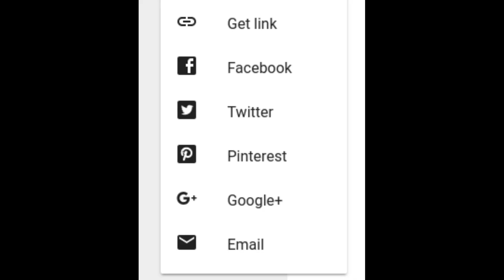SALMOS 66 1¡Griten alabanzas alegres a Dios todos los habitantes de la tierra!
′′ Estando justificados por la fe, tenemos paz con Dios por medio de nuestro Señor Jesucristo." Romanos 5:1

1 Crónicas 16:23-31
23 Cantad al SEÑOR, toda la tierra; proclamad de día en día las buenas nuevas de su salvación
24 Contad su gloria entre las naciones, sus maravillas entre todos los pueblos.
25 Porque grande es el SEÑOR, y muy digno de ser alabado; temible es El también sobre todos los dioses.
26 Porque
27 Gloria y majestad están delante de El; poder y alegría en su morada.
28 Tributad al SEÑOR, oh familias de los pueblos, tributad al SEÑOR gloria y poder.
29 Tributad al SEÑOR la gloria debida a su nombre; traed ofrenda, y venid delante de El; adorad al SEÑOR en la majestad de la santidad.
30 Temblad ante su presencia, toda la tierra; ciertamente el mundo está bien afirmado, será inconmovible.
31 Alégrense los cielos y regocíjese la tierra; y digan entre las naciones: El SEÑOR reina.